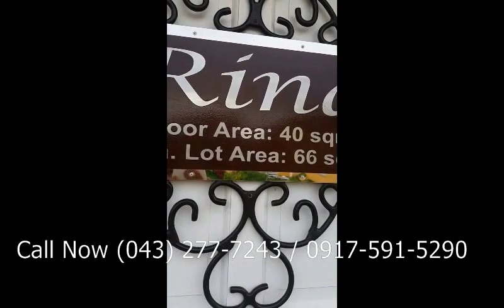RINA MODEL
Min Lot Area 60sqm
Floor Are 40sqm
2 storey single attached
2 bedrooms and 1 common toilet & bath